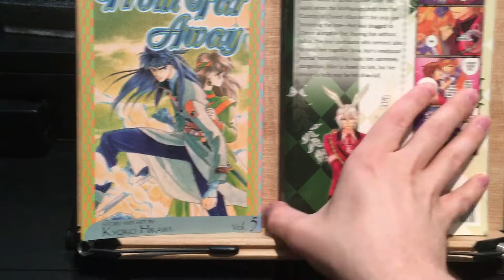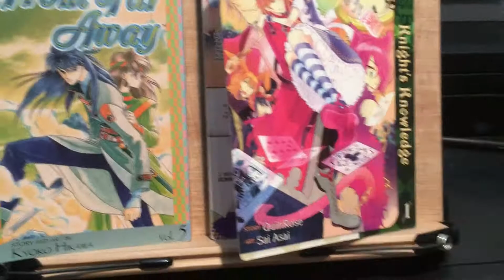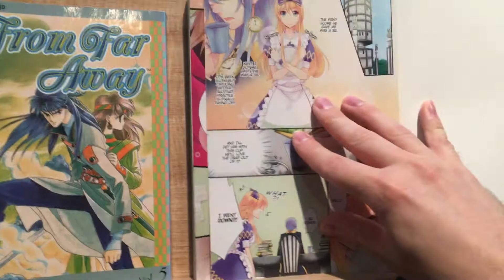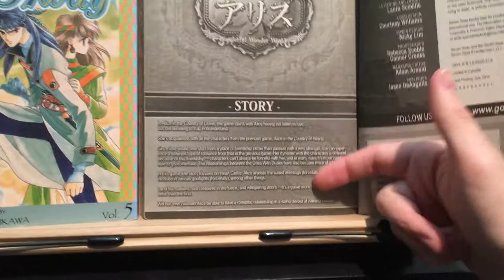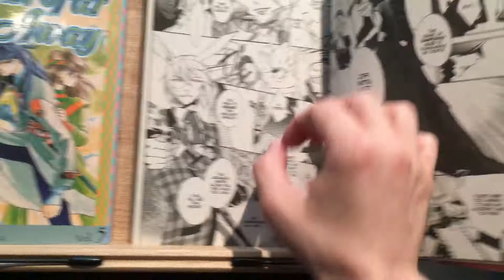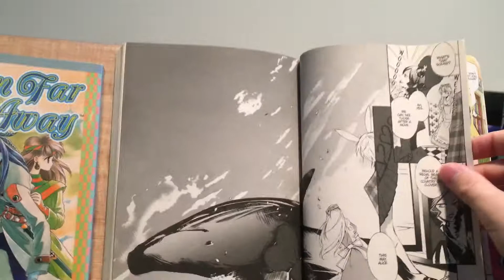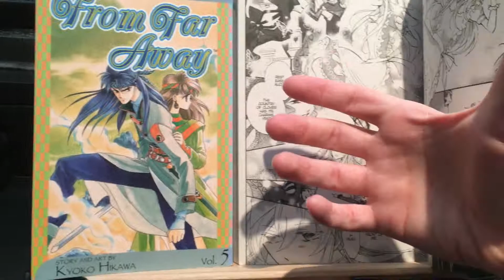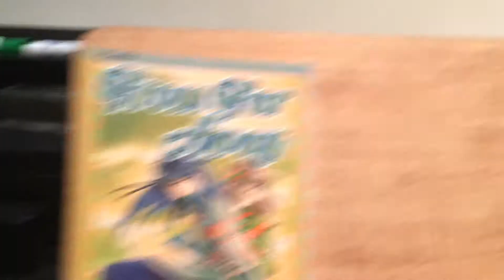Sparkly Bubble “Romance” is not Real Romance